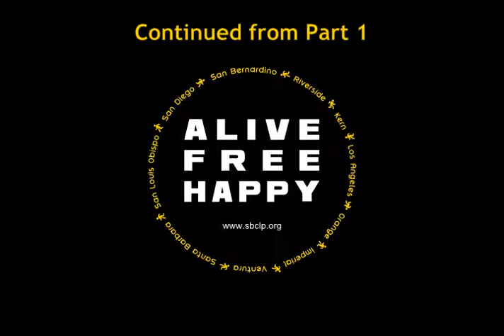Ernest Hancock Part 2 - Freedom's Phoenix - SoCal LP Conference 2014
From Phoenix, AZ, Ernest Hancock is the founder of news website Freedom's Phoenix and host of the Declare Your Independence with Ernest Hancock Radio Show. Ernest is a longtime Libertarian and ran for LNC chair in 2010. Ernest is known for many things, but he kickstarted the r3VOLution by going around the country during the '08 and '12 election cycles, freeing minds and inspiring many people to think outside the system. Ernest has longtime relationships with activists across the country, including Adam Kokesh, Larken Rose, James Babb and Jordan Page. Known as a radical, Ernest is always engaging, entertaining, and his brand of freedom is unforgettable to all who meet him.

Mr. Hancock speaks at the Fifth Annual Southern California Libertarian Party Regional Conference on January 18, 2014. The conference, hosted by the San Bernardino County Libertarian Party, acts as the premier networking event for freedom lovers in Southern California.

ALIVE FREE HAPPY - Libertarian